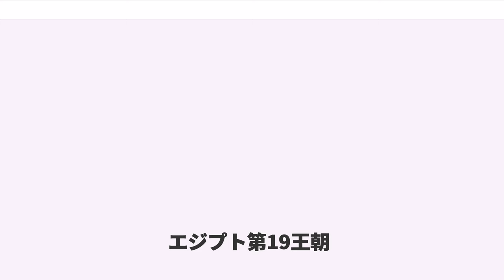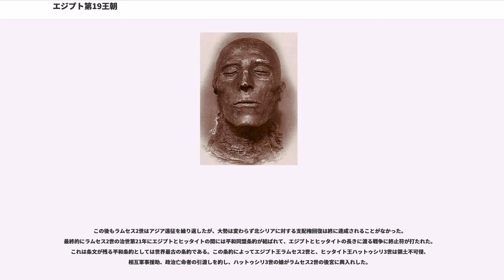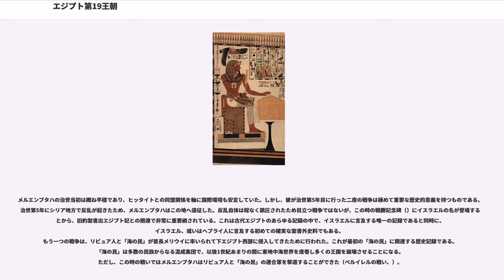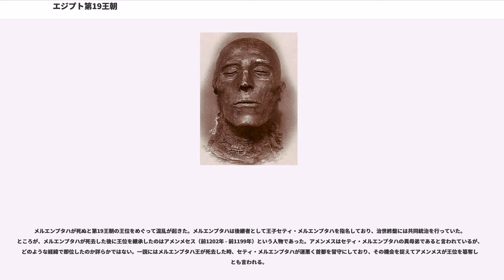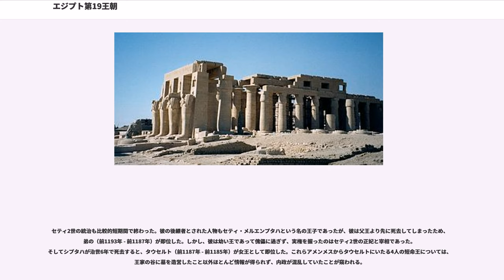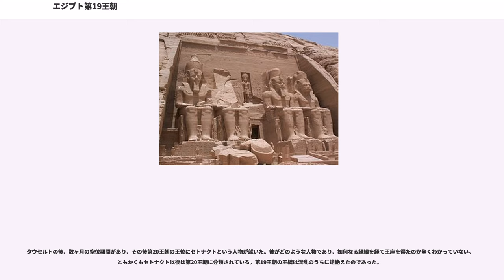エジプト第19王朝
エジプト第19王朝（紀元前1293年頃 - 紀元前1185年頃）は、新王国時代の古代エジプト王朝。第18王朝時代の繁栄を引き継ぎ、古代エジプト最大のファラオとも言われるラムセス2世を出し、エジプトがオリエント最大の国家の一つとして栄えた時代であった。

第19王朝の初代ファラオラムセス1世（前1293年 - 前1291年）は、下エジプト（ナイル川三角州地帯）東部出身の軍人で、第18王朝末期頃には宰相にまで昇り詰めていた。第18王朝末期には王位継承が混乱しており、最後の王ホルエムヘブは妻を介してわずかに王族と血縁を繋いでいるに過ぎなかった。彼には嗣子がいなかったため、宰相であり親しい友人でもあったラムセスがホルエムヘブの後継者に指名されたのであった。こうしてホルエムヘブが死去するとラムセス1世が大過なく王位を継承し、第19王朝が始まった。
ラムセス1世は即位した時既に老齢であり治世は短かったため、彼について残されている記録はあまり無い。ラムセス1世の死後、息子のセティ1世（前1291年 - 前1278年）が王位を継承した。エジプトにおいて久方ぶりに父子による王位の世襲が行われたのである。セティ1世は父親であるラムセス1世と似通った経歴　―軍人として活躍し宰相へと登る―　を持っていた人物であり、それに相応しくシリア・パレスチナ方面への遠征に熱心であった。とりわけ第18王朝のアメンヘテプ4世（アクエンアテン）時代以来の混乱で失われた北シリアに対する支配権回復が目指された。当時北シリアにはヒッタイトの勢力が伸張していたが、カルナック神殿に残された浮き彫りなどから、彼はヒッタイトに勝利して北シリア方面の支配を回復したらしいことがわかる。しかしこの成功は一時的なもので、ヒッタイトの反撃や現地人の反乱のために結局エジプトは北シリアから撤退した。西方のリビュア、南方のヌビアに対する遠征も記録に残されており、セティ1世の時代が長年の政治混乱から脱したエジプトが再び対外膨張を目指した時代であったことがわかる。
セティ1世の時代はまた大規模建築が隆盛したことでも知られる。とりわけテーベ（古代エジプト語：ネウト、現在のルクソール）に残されたカルナック神殿の大列柱室や、アビュドスのオシレイオンが有名である。また彼が領内に建設した神殿の数々が、アメン神のみならずプタハ神やオシリス神、ラー・ホルアクティ神、そしてイシス神などのための物を広範に含んでいることは、第18王朝時代に強大な勢力を誇ったアメン神官団の勢力拡張を抑えるという政策が第19王朝においても継続されていたことを示唆する。

セティ1世の息子で、その治世晩年に共同統治者として政治の舞台に登場するのがラムセス2世（前1279年 - 前1212年）である。ラムセス2世には兄がいたが早くに死亡しており、幼い頃より後継者として育てられた。セティ1世の死後王位を継承したラムセス2世は、エジプト史上最大の建築活動を行った王であり、父が中途でやり残したいくつかの神殿の建設を引き継ぎ、また全国土に渡って大規模建築を残している。

ラムセス2世の治世初期は、父王時代と同じく対外遠征が熱心に行われていた。これまでと同様にシリア・パレスチナ方面は最も注意が向けられた地方であった。シリアで勢力を拡張するヒッタイトに対するために、かつてヒクソス（第15王朝）が拠点を置いた下エジプト東部の都市アヴァリスを元に、ペル・ラムセス（ラムセス市）を建設し、アジア方面への遠征のための軍事拠点とした。そして数次にわたるアジア遠征を行い、シリア地方に対する支配権回復を目指した。

取り分け有名なのが第2回のアジア遠征である。当時エジプトとヒッタイトの勢力争いの最前線となっていたのが北シリアのアムル王国であった。セティ1世の時代の一時的な征服の後、結局アムル王国は再びヒッタイトの支配下に入ってしまっていた。しかしアムル王ベンテシナはヒッタイトの支配を快くは思っておらず、ラムセス2世が海沿いにシリア地方へ2万あまりの軍を率いて進軍すると、公然とヒッタイトに反抗しはじめた。ラムセス2世としてはベンテシナの反ヒッタイト活動を支援することで北シリアの支配権を回復することができると踏んでいた。

当時のヒッタイト王ムワタリ2世は、反逆者ベンテシナを打倒しエジプトの北シリアに対する要求を跳ね除けるため、ヒッタイトの宗主権下にあった北シリアの諸王国、ハラブ（アレッポ）、ウガリト、カデシュなどの兵力を動員してエジプト軍を迎撃す...